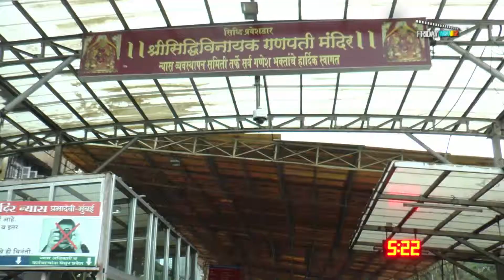VIVEK OBEROI WITH FAMILY VISIT SIDDHIVINAYAK TEMPLE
vivek oberoi visits siddhivinayak temple
Follow us on: